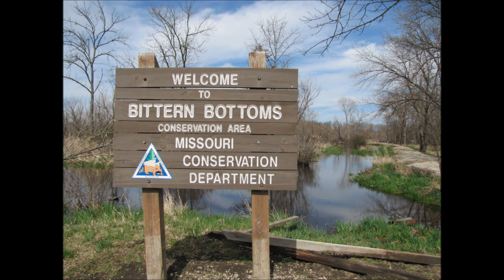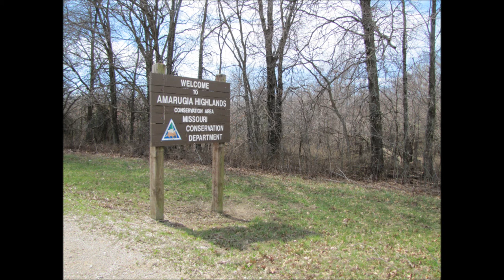Bittern Bottoms Wildlife Area Cass County Mo.